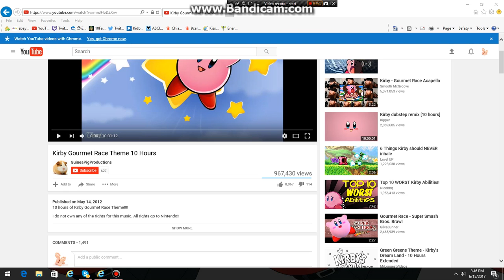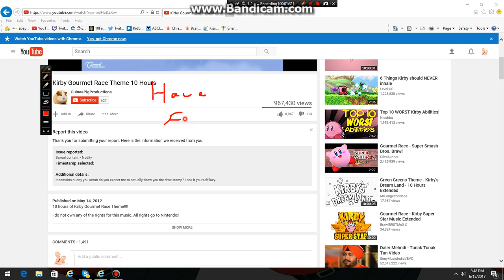Kirby Gourmet Race Troll